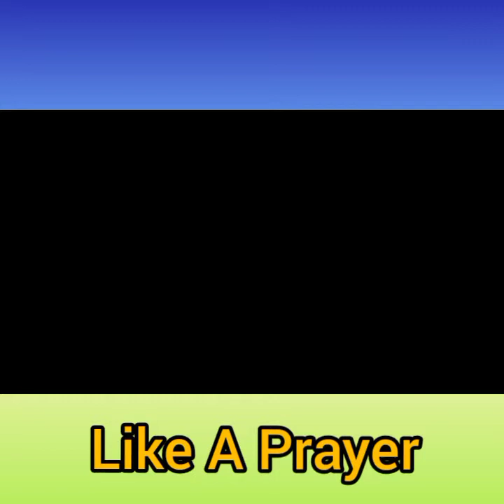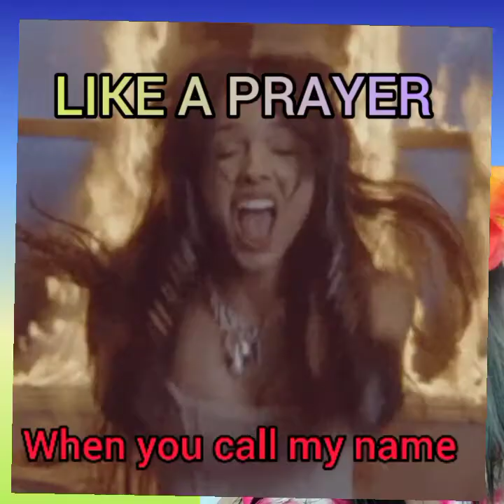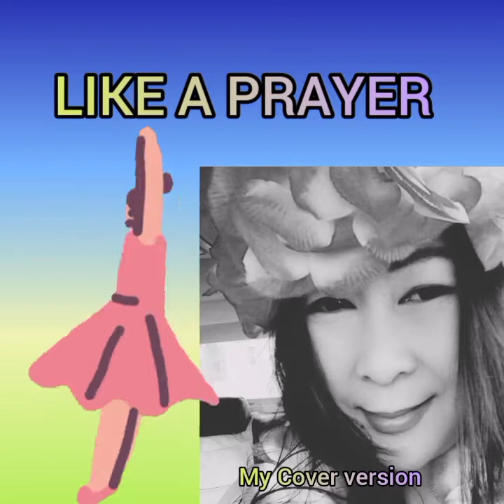My Cover Version of "Like A Prayer" Originally by Madonna